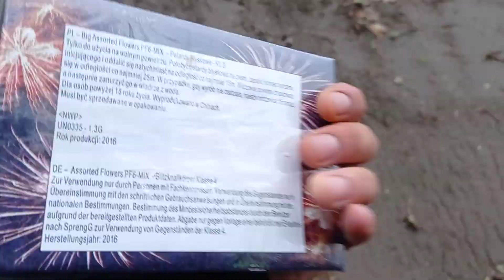Assorted Flowers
10 gram ps